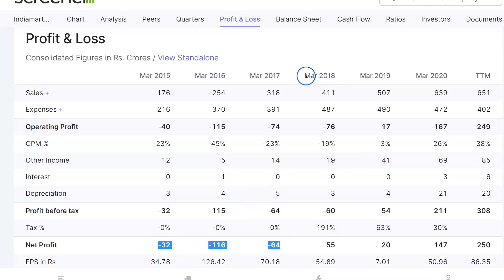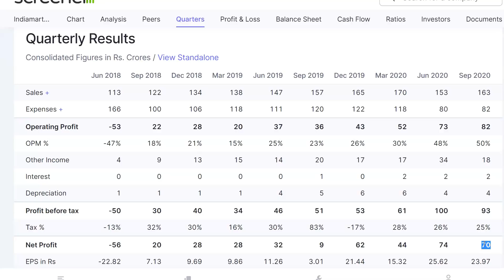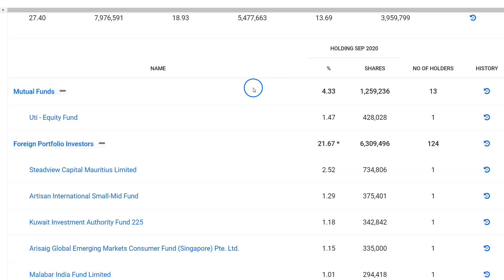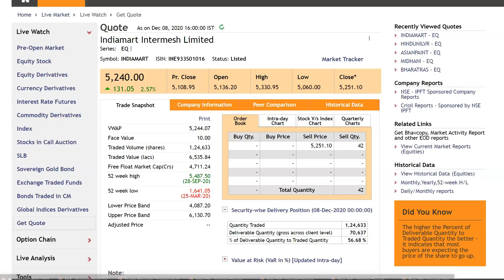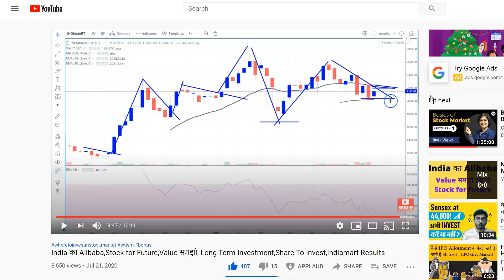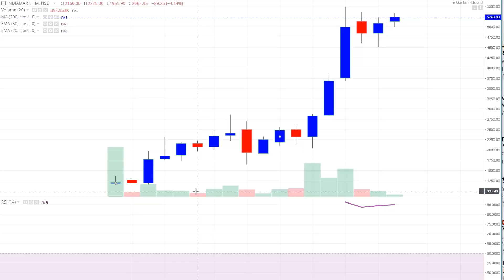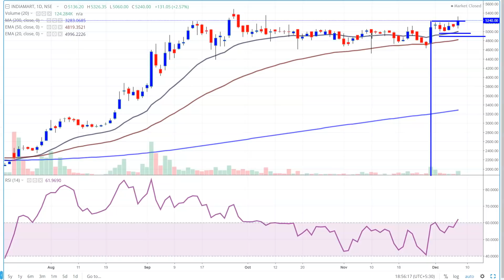India का Alibaba, Stock for Future,Value समझो, Long Term Investment, Share To Invest,Indiamart Share